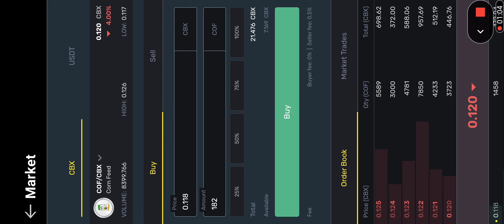Mobile Play to Earn Progression